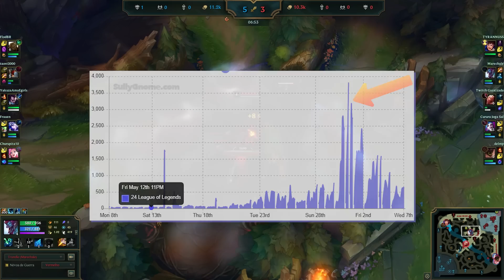OPINIÃO DO UCLA NO CASO VOCORVO! O JOGADOR FERRO II QUE DESAFIOU A RIOT E OS JOGADORES DO HIGH ELO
Pela primeira vez, um jogador dos elos mais baixos do League of Legends conseguiu chamar a atenção de todos

0:00 Intro
00:18 Caso VoCorvo
01:26 Smurf inverso
03:00 Piores jogadores do LoL
04:51 Comparando smurfs
06:09 Estratégia genial
08:10 Impacto no high elo
09:41 Conclusão

Song title: [Ascent]
Artists: [Purrple Cat]